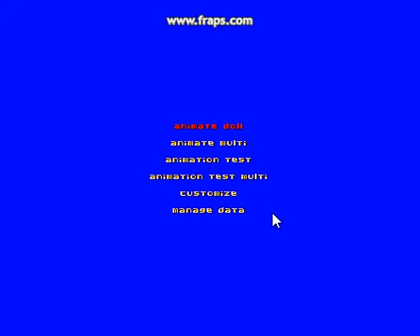Paper Doll Anim Test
Just a toy I'm experimenting with. Once I work out the kinks and make a few more graphic sets (the werewolf character is all there is now), I'll probably toss this up online. There's a ton more stuff I need to figure out before any of this will function as expected in an actual game, though.